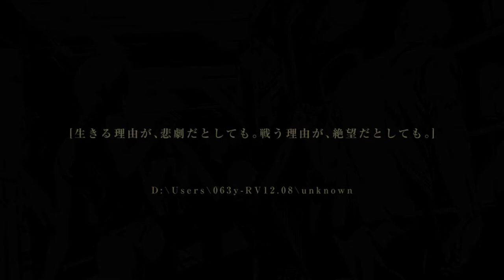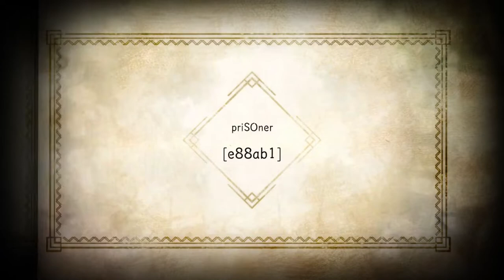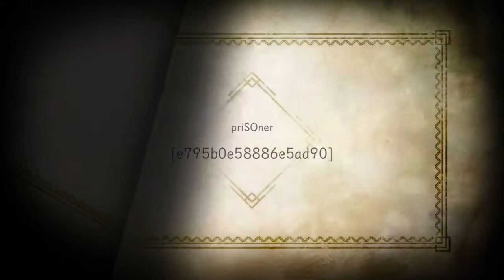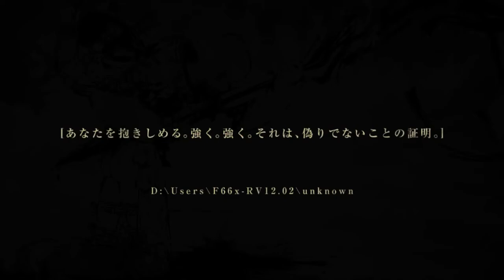いにのNieR Re[in]carnation（ニーア リィンカーネーション） 実況プレイ09